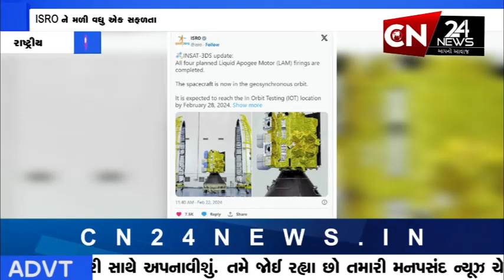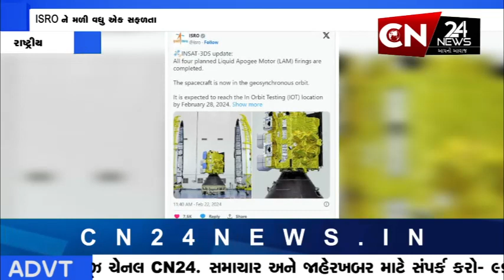રાષ્ટ્રીય : ISROને મળી વધુ એક સફળતા